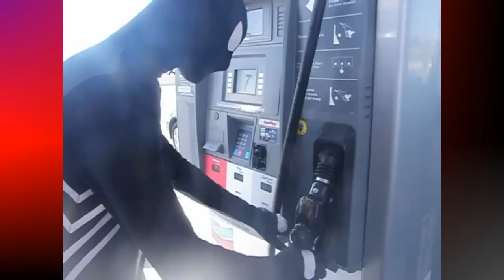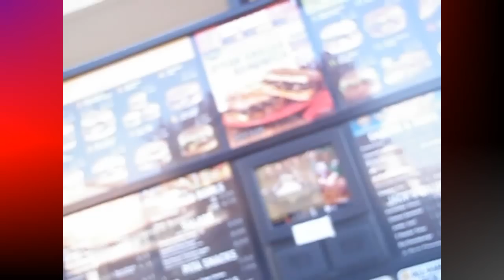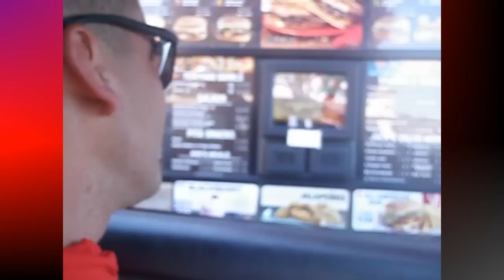Happy Birthday Codine HD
J4CK as Black Alien Symbiot Spider $700

Zentrin as Armored Spiderman, suit created by Tony Stark (Iron Man)

Codine as himself.

Happy Birthday Man!!!

This is the life of J4CK, Zentrin, and Codine. NO JOKE!